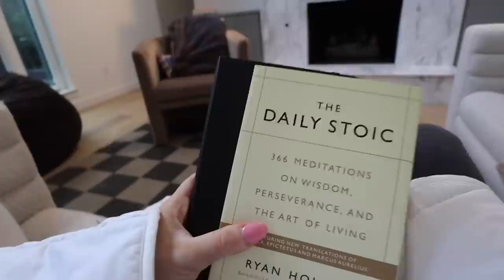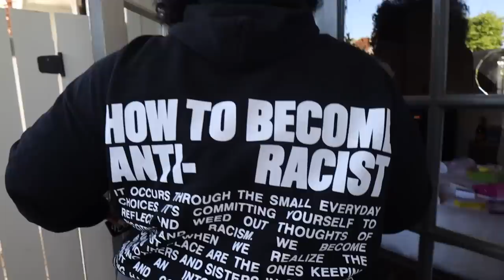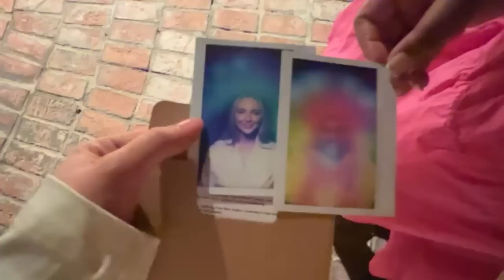WEEK IN MY LIFE: days at home & coachella 🍒🌵☀️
[Playlist Specific Hashtag]

[Video Title]
[Video URL]